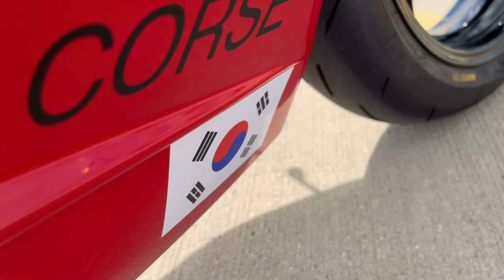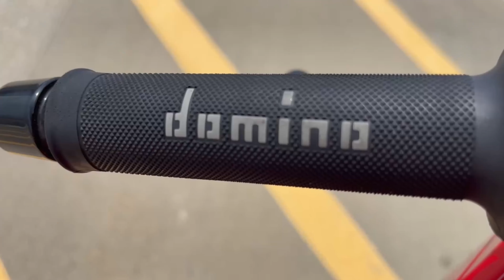HERE IS WHY THEY HATE MY MV AGUSTA...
Reveal video for the new "livery" I put together on my MV Agusta F3! Let the controversy begin...